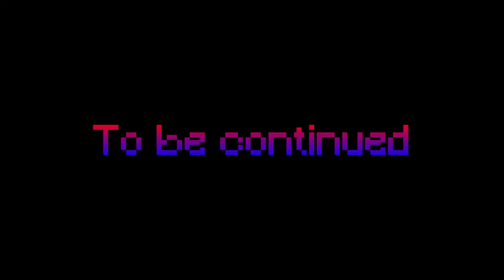WE FOUND SOMETHING!!! | Minecraft 'Solar Escape'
Solar Escape (Part 2)
In today’s Minecraft video, me and my friend are going to complete the first mission which is to get a ‘Slipspace Coil’ but this mission is harder than we though it is going to be.